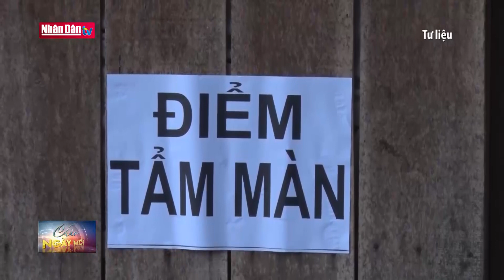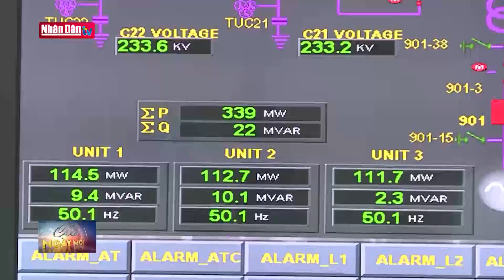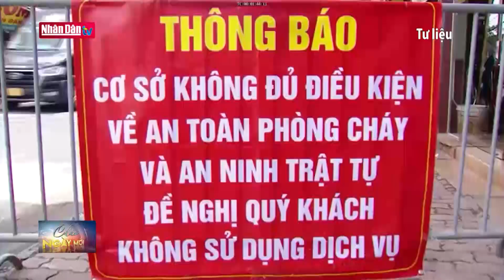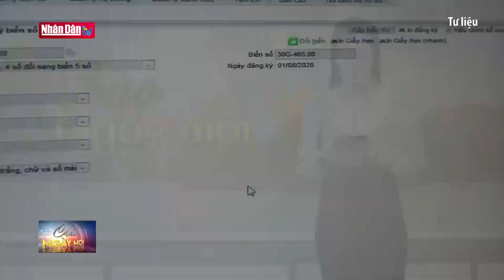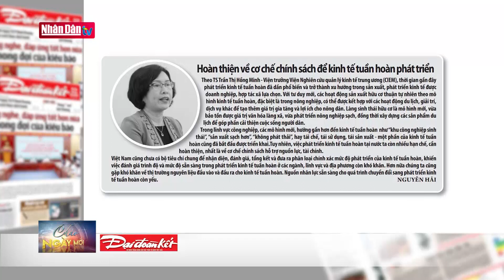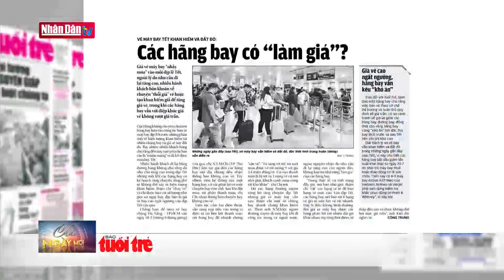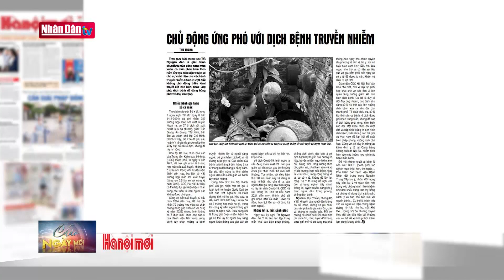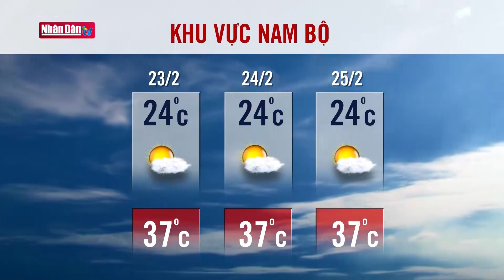Tin tức mới nhất: Thúc đẩy tiến độ thực hiện dự án 1 triệu căn nhà ở xã hội | Đảng với Dân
Tại Hội nghị trực tuyến Triển khai đề án xây dựng ít nhất 1 triệu căn nhà ở xã hội cho người thu nhập thấp, công nhân khu công nghiệp giai đoạn 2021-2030 do Bộ Xây dựng tổ chức diễn ra hôm nay, Phó Thủ tướng chính phủ Trần Hồng Hà nhấn mạnh, khẩn trương tháo gỡ khó khăn trong triển khai đề án, cũng như việc phải bảo đảm chất lượng trong xây dựng nhà ở xã hội cho người dân.

Sau 2 năm triển khai Đề án xây dựng ít nhất 1 triệu căn nhà ở xã hội, nhiều khó khăn, vướng mắc bộc lộ rõ. Bộ Xây dựng cho biết, nhiều địa phương chưa quan tâm phát triển nhà ở xã hội, không bố trí chỉ tiêu, quỹ đất cho xây dựng nhà ở xã hội trong các kế hoạch phát triển kinh tế xã hội của mình. Doanh nghiệp phản ánh vay vốn ưu đãi thuộc gói vốn tín dụng 120 nghìn tỷ gặp nhiều khó khăn. Ngân hàng không giải ngân được nguồn vốn này.

Phó Thủ tướng Trần Hồng Hà yêu cầu Bộ Xây dựng nhà khẩn trương rà soát, hoàn thiện hệ thống pháp luật, tháo gỡ khó khăn cho việc triển khai Đề án. Phó thủ tướng đề nghị Doanh nghiệp cần thiết nên đóng góp 20% giá trị tương đương của nhà ở thương mại vào hoạt động xây dựng nhà ở xã hội tại địa phương. Đồng thời, Phó Thủ tướng cũng nhấn mạnh, mặc dù phân loại “nhà ở xã hội” song tuyệt đối không được hạ thấp tiêu chuẩn trong xây dựng nhà ở, không phải vì bán giá rẻ mà cắt giảm tiêu chuẩn an toàn nhà ở. Bộ Xây dựng rà soát nghị quyết 42 về tiếp tục đổi mới, nâng cao chất lượng chính sách xã hội để bảo đảm bao quát đủ các đối tượng được hưởng chính sách nhà ở xã hội.